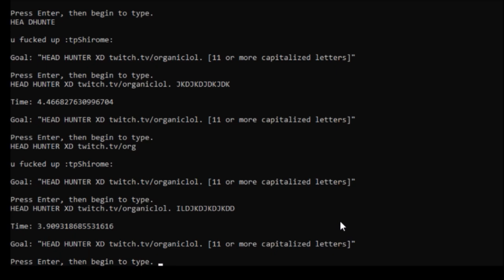Organic Bio in 3.909s. I have beat the clip.